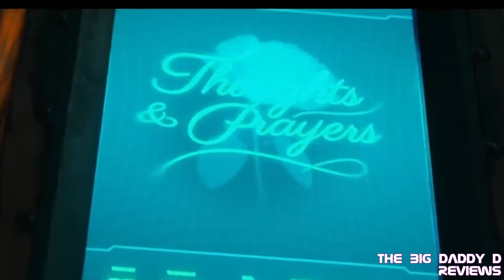Doctor Who Review: Boom | Whovian Reviews 💥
After a whacky couple of opening episodes, the new season of Doctor Who suddenly takes a much, much darker tone. It can only mean one thing; Steven Moffat has made his triumphant return to Doctor Who! And he's really coming back with a BANG ... or rather, a BOOM!!

We're also on Twitter and Facebook! Follow and "Like" these pages for further updates!

0:00 - Introduction
1:28 - Doctor Who Boom Review
3:06 - Splice
4:11 - References to other Moffat stories
6:01 - Varada Sethu and Susan Twist
8:01 - Parent Power!
9:36 - Conclusion